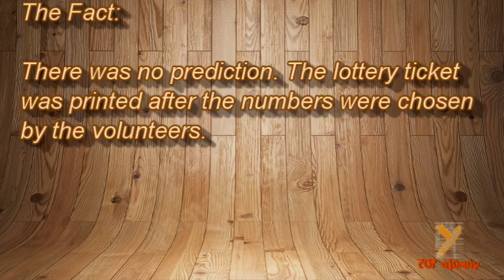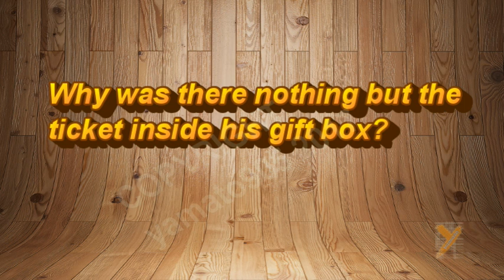Revealed: Mike Super (Lottery Ticket Trick) in Penn & Teller Fool Us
Penn & Teller Fool us:  Mike Super Magic Demystified (Magic revealed )
This video compares the concept behind Mike's trick in Penn & Teller Fool Us 2017.  There is no doubt his exact method may not be the same.  Here we like to present what's the most probable. Look at it as the basic principle of their act.

FAQ:
Piff the magic dragon, Aiden Sinclair, Oz Pearlman, Mike Super, Grace Vanderwaal , and Tape Face, Matt Franco, DNA all came from the same talent show
AGT (美國達人秀全美一叮), India's Got Talent, Britain's Got Talent are similar shows worldwide.

Fidget Spinner, mask magician, David Blaine, Criss Angel, Dynamo, Super Mario Odyssey. Donald Trump are hot topics. We may have them covered in the future.

Congrats to Darci Lynne and Celine Tam 譚芷昀 in America's Got Talent 2017.

-yamato9O5-